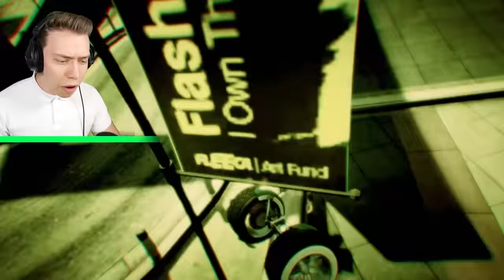UPGRADEN Naar DE SNELSTE MOTOR In GTA 5! (Mods)